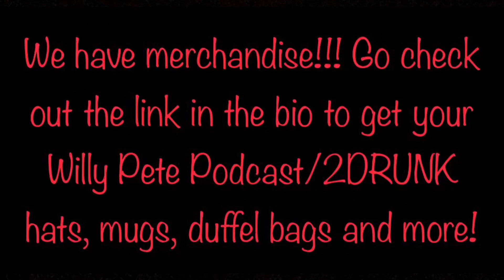Willy Pete Podcast EP. 7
Starring:
People Call Me Steven
Vodoo
Dancy
Riflemen
Mike